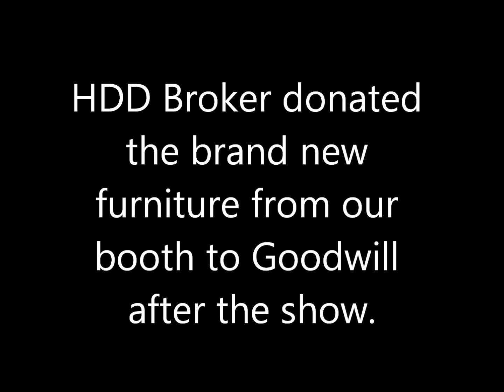ICUEE 2011 Thursday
The final day of ICUEE 2011 in Louisville, KY for HDD Broker!  Thanks to everyone that attended!  See you in 2013!